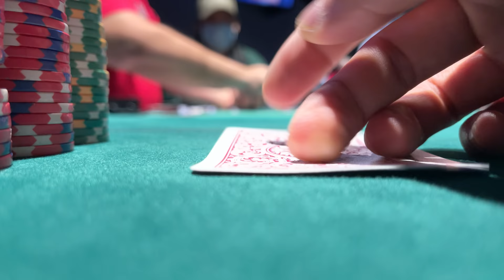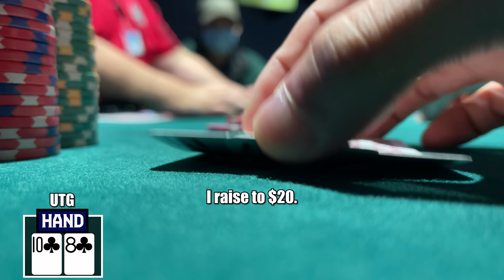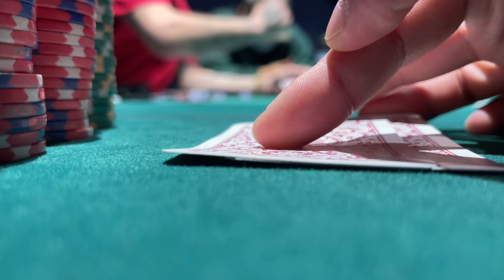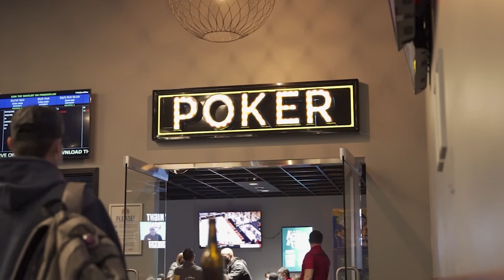We Only Play RE-RAISED POTS! Jacking It Up | Poker Vlog #285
QUASD! As always, really grateful and appreciative of the support.

2 FREE Stocks on WeBull up to $1800!